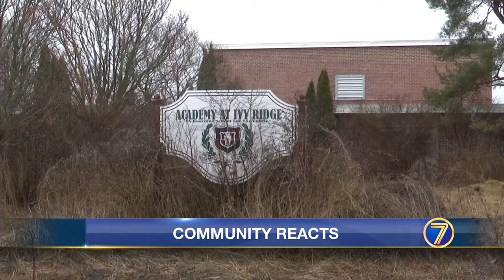Netflix: The Program: Cons, Cults and Kidnapping - Lawmaker calls probe into Ivy Ridge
WWNY Lawmaker calls for state probe into Ivy Ridge, community reacts to allegations